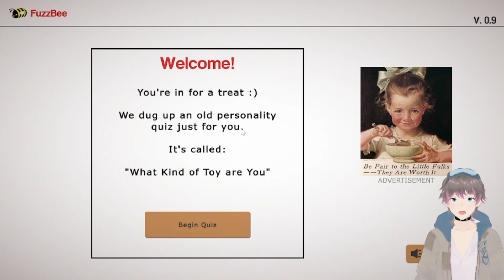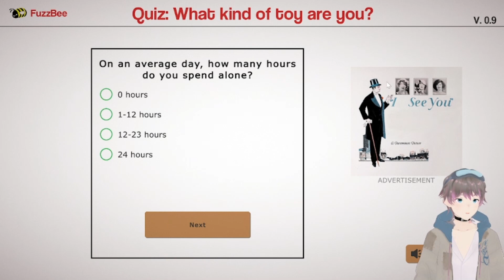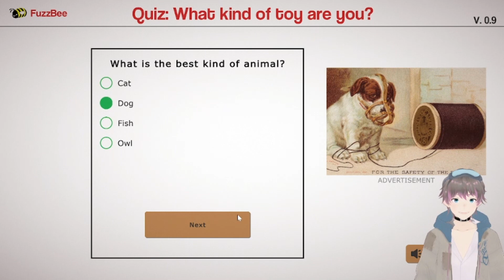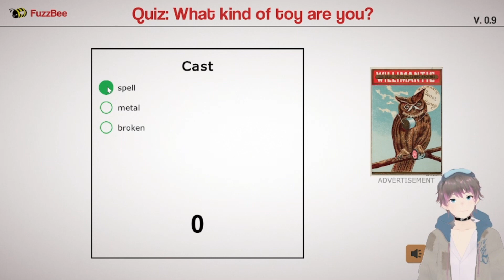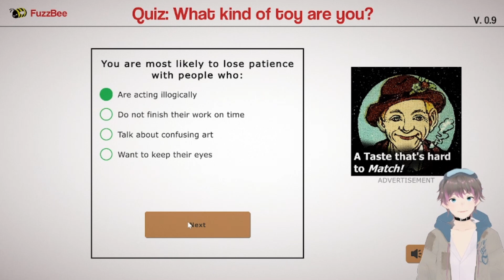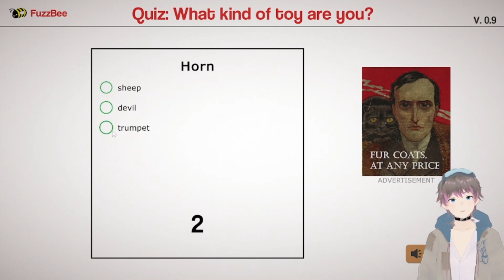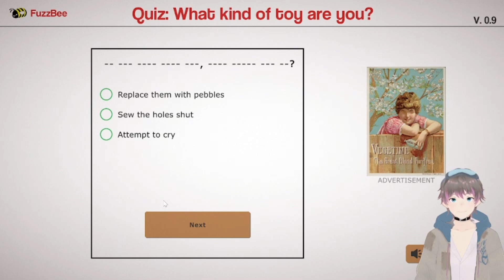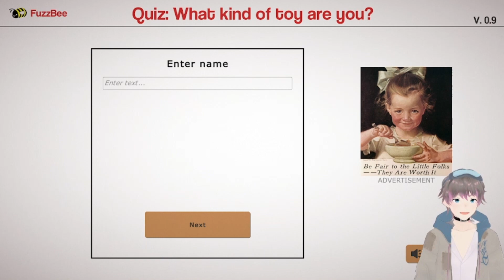I SEE YOU. | Be Honest: What Kind of Toy Are You? Quiz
Yaho! Hello and welcome to Be Honest, a survey horror game where we try to find out what kind of toy we are! Totally nothing creepy going on, just pure fun!

Game: Be Honest
Creator: Ezra Szanton